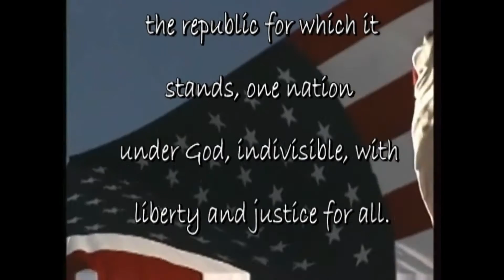MPHS TNT Video Announcements